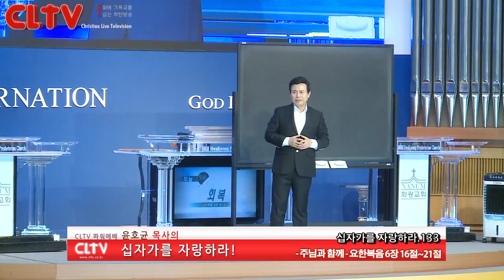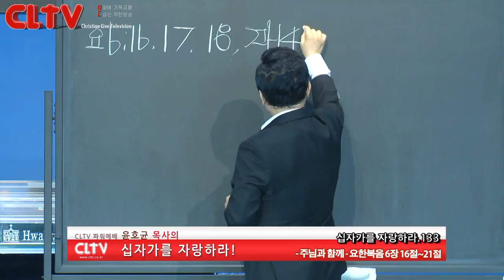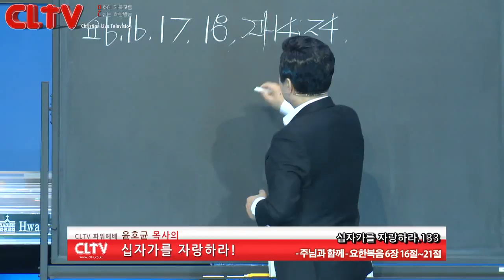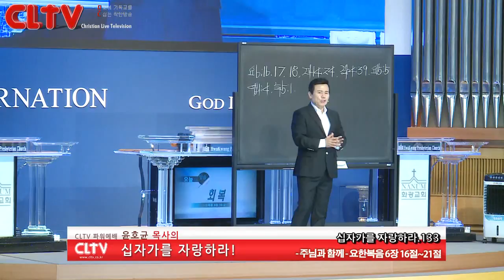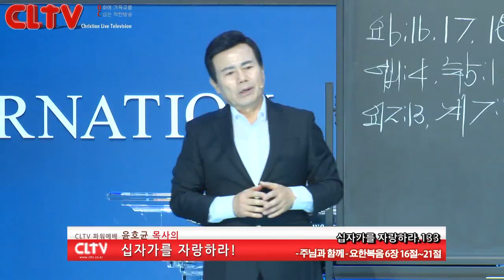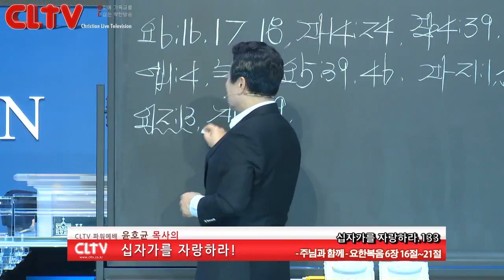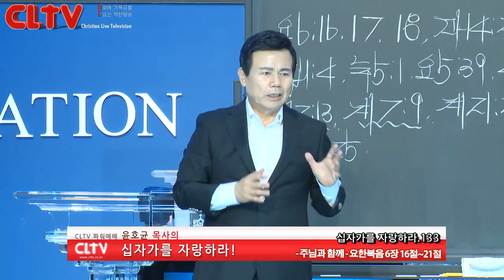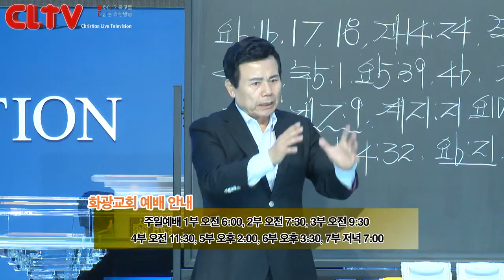CLTV파워예배_십자가를 자랑하라(133회)_'주님과 함께' 화광교회(윤호균 목사)